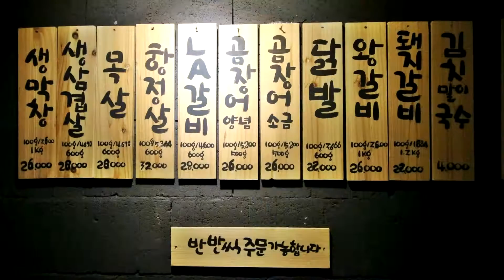대구 칠곡 맛집 팔팔상회!!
대구 칠곡 맛집 팔팔상회에서 삼겹살, 목살, 항정살 먹고 왔어요~

FDR-X3000, GoPro Hero 4 Black 그리고 EOS-M3